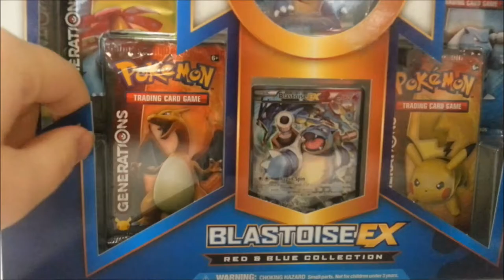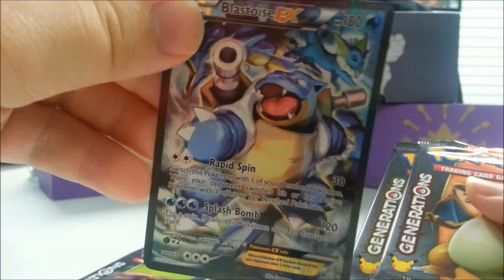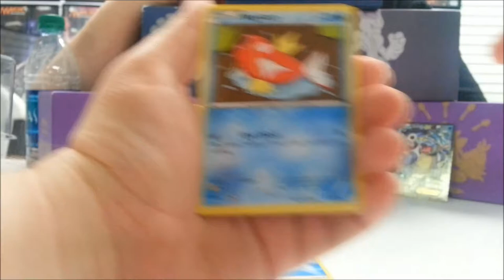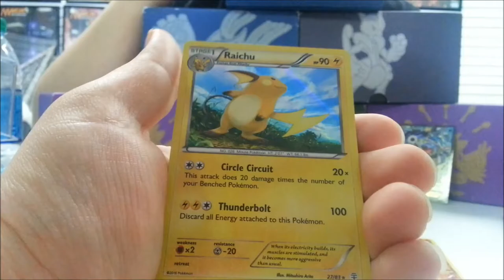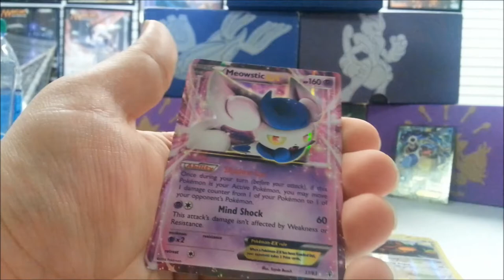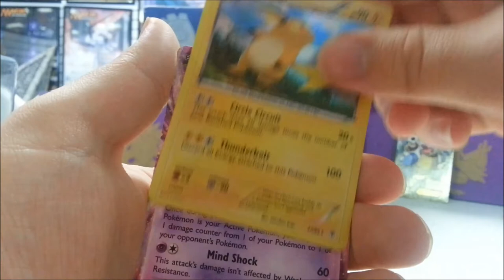Blastoise Ex Box Battle VS. K-Slash!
Hello boys, girls, and others!  Today we'll be facing our good buddy K-Slash with this Blastoise Ex Box! :D go check out his channel and his side of the the battle below and/or in the "i" cards!

Links to our pages:
Go check out some of our Poke-Tubing friends!